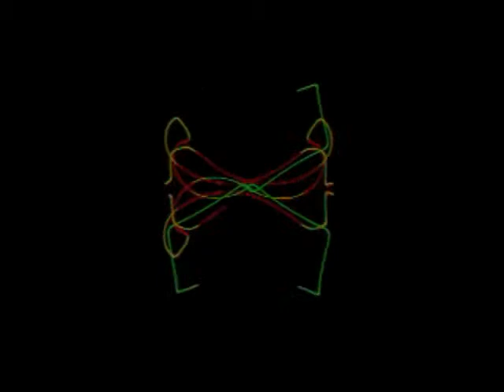Rex Mundi - Nothing At All (Laser Show)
Nothing at all is a great song from Rex Mundi